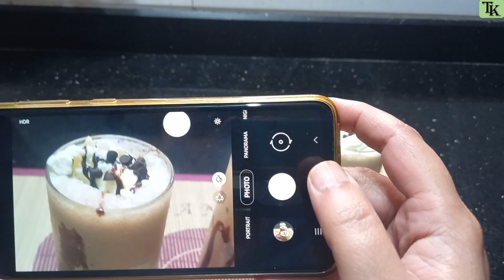Cold coffee with ice-cream